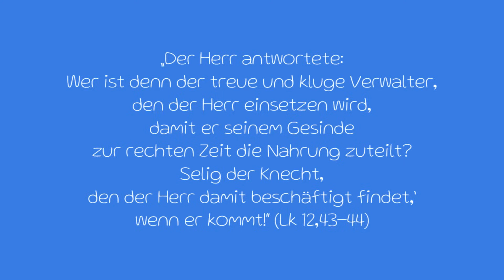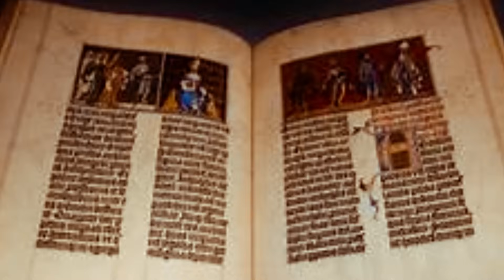"Weh mir, wenn ich das Evangelium nicht verkünde."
„Der Herr antwortete: Wer ist denn der treue und kluge Verwalter, den der Herr einsetzen wird, damit er seinem Gesinde zur rechten Zeit die Nahrung zuteilt? Selig der Knecht, den der Herr damit beschäftigt findet,’ wenn er kommt!“ (Lk 12,43-44)

Oh welche große Verantwortung haben die Priester. Die letzten Jahre haben wir viel von Missbrauch gehört, den Priester begangen haben. Auch Jesus spricht sehr strenge Worte über Hirten, die andere misshandeln: Wenn sie sich nicht bekehren, dann erwartet sie schwerste Strafe!

Zur großen Verantwortung der Priester gehört aber auch, die Lehre des Evangeliums unverfälscht weiterzugeben. Sagt doch der hl. Paulus: "Weh mir, wenn ich das Evangelium nicht verkünde!" (1 Kor 9,16) So bereitet es mir große Sorgen, dass manche Priester wichtige Lehren aus dem Evangelium den Menschen vorenthalten und nicht mehr die ganze Wahrheit des Evangeliums verkünden.

Einmal hatte ich ein Gespräch mit einer Person. Liebevoll erklärte ich ihr, dass ich ihr jetzt schön tun könne. Doch eines Tages wird sie beim Letzten Gericht mich anklagen und sagen: „Du Priester hast die Wahrheit gewusst! Warum hast du sie mir verschwiegen?“ So segnete ich sie, damit sie ihr Leben in Ordnung bringen könne. Später traf ich sie wieder. Freudestrahlend erzählte sie mir: Das Gespräch hat sie stark beschäftigt. Doch jetzt habe sie alles vor Gott in Ordnung gebracht und sei überglücklich!

Erlaubt mir dazu den hl. Antonius Maria Claret zu zitieren: „Ich sage oft zu mir selbst: Der Glaube lehrt, dass es einen Himmel für die Guten und eine Hölle für die Bösen gibt; der Glaube lehrt, dass die Höllenstrafe ewig währt; der Glaube lehrt, dass eine einzige Todsünde ausreicht, damit die Seele verdammt wird auf Grund der unendlichen Verwerflichkeit der Todsünde, die ja eine Beleidigung des unendlichen Gottes ist. Diese absoluten Gewissheiten vorausgesetzt: Wie könnte ich ruhig bleiben, wenn ich sehe, wie leichtfertig Sünden begangen werden, wie viele Leute im Zustand der Todsünde verharren und so auf den Tod und auf die Hölle zugehen? Ich muss laufen, schreien. Ich sage mir: Wenn ich jemanden sehe, der gleich in einen Brunnen, in ein brennendes Feuer fallen wird, laufe ich doch bestimmt sofort los und schreie, damit ich ihn noch zurückhalten kann; warum soll ich nicht ebenso handeln, um Menschen daran zu hindern, sich in die Glut der Hölle zu stürzen!«

Beten wir um Mut für die Priester, damit sie Gott mehr fürchten wie die Menschen und ihnen mutig „zur rechten Zeit“ die geistige Nahrung zuteilen.